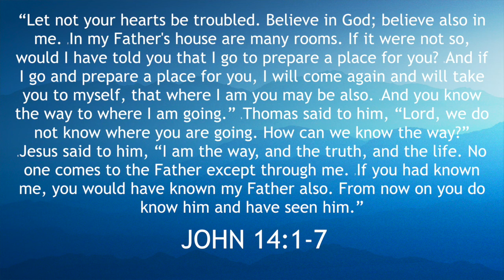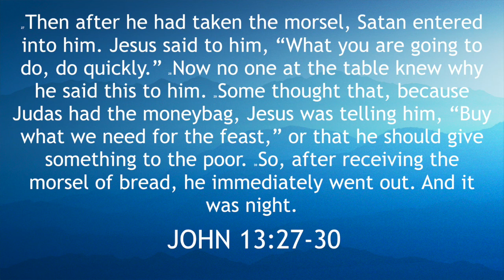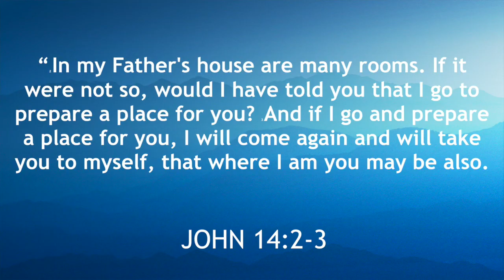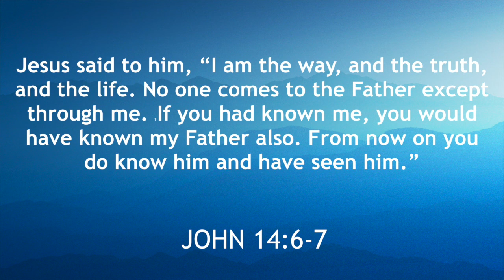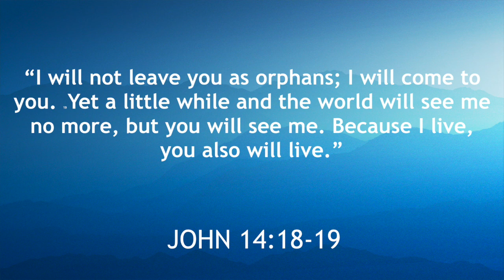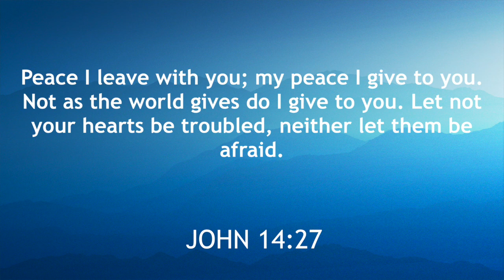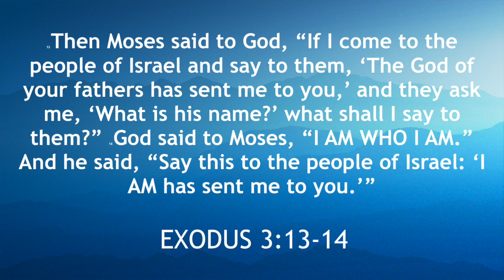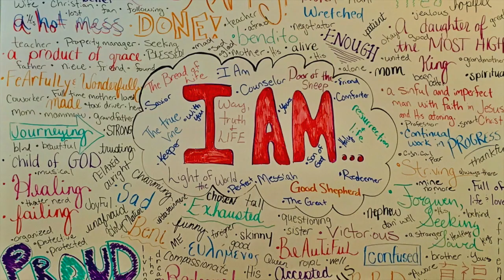I AM WAY, THE TRUTH, AND THE LIFE - March 29, 2020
“In Need” - Praise and Harmony